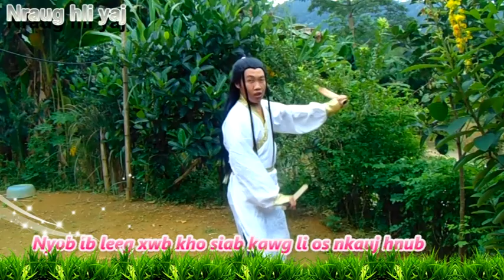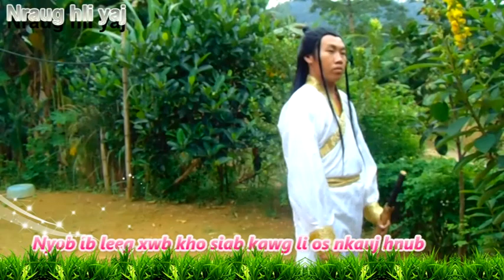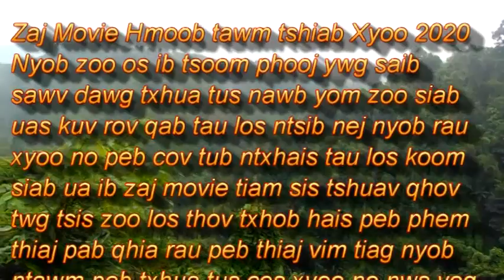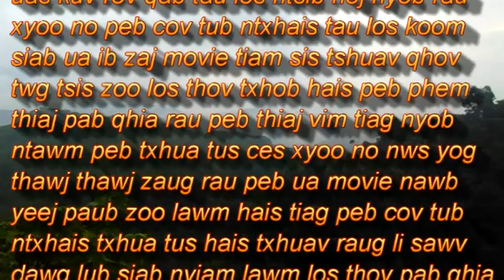Nraug hli nyob ib leeg xwb kho siab heev li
Nyob zoo os ib tsoom phooj ywg saib sawv dawg txhua tus nawb
zoo siab tos txais nej sawv dawg